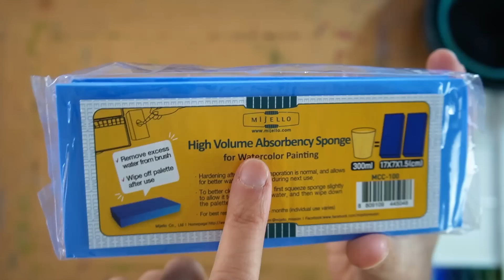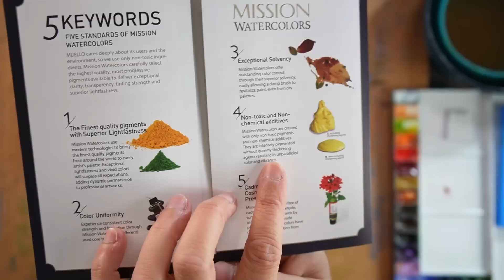5 MATERIALES DE ACUARELA que comprar si estás empezando (o si no😝)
★★★★★🎨¡¡TE HE DEJADO UN REGALITO CLICANDO EN EL ENLACE DE LA ESCUELA!!★★★★★
Lo encontrarás debajo de todo de la página:
Por cierto, ¡este es el aprendizaje de ACUARELA más completo que vas a encontrar! (tienes toda la INFO en el enlace de arriba).

💰MI TIENDA💰 Donde podrás adquirir mis 🎨💚OBRAS DE ARTE💚🎨

5-CUBO GRANDE MIJELLO

👉👉LINKS de MATERIALES que USO Y RECOMIENDO:
 💧 PINCELES:
🖌🏆 PINCEL ESCODA AQUARIO 💛GOLD de Joseph Zbukvic:
🖌PINCEL DA VINCI serie 418, núm.5 (pelo natural petit gris):
🖌PINCEL DA VINCI serie 418, núm.3 (pelo natural petit gris):
🖌PINCEL DA VINCI CASANEO serie 498, núm.6 (sintético)
🖌PINCEL DA VINCI CASANEO serie 498, núm.4 (sintético)
🖌PINCEL WINSOR & NEWTON, petit gris, núm.3
🖌SET DE PINCELES ESCODA AQUARIO, petit gris, núm.14 y 18 (Joseph Zbukvic)
🖌PINCEL ESCODA RESERVA, kolinsky-tajmyr, núm.8
🖌PINCELES PLANOS de pelo de CABRA
 💧 PAPEL:
-Papel profesional de acuarela, ARCHES
 💧 PALETAS:
-Paleta de aluminio de 26 pocillos COLOR AROUND
-Paleta metálica de 16 pocillos TALENS
-Paleta de aluminio de 20 pocillos HEUNG IL
 💧 COMPLEMENTOS:
-JABÓN para pinceles, ESCODA
-Cinta MAGIC TAPE
-Mini vaso plegable para el agua FABER-CASTELL
-Cubo de agua grande plegable, MIJELLO
-Pulverizador de agua
-Líquido enmascarador WINSOR & NEWTON